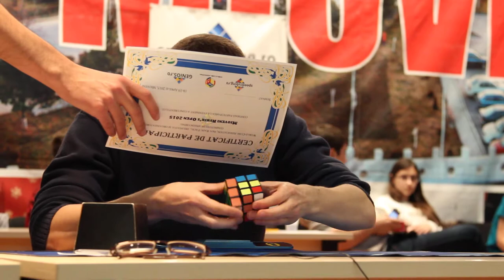Andrei Dăian - Rubik's Cube blindfolded NR-48.91 seconds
Done at Mioveni Rubik's Open 2015.
Execution: 3-style for corners and M2 for edges